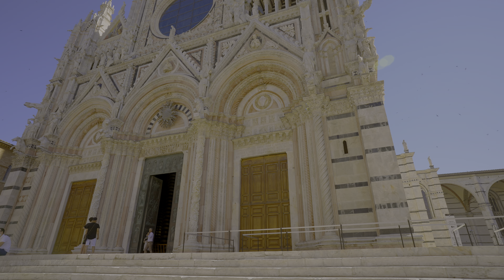이탈리아 시에나 ITALY SIENA -4K HDR-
안녕하세요 유럽 워커 입니다.
이번에 투어 할 명소는 이탈리아의 시에나 입니다.
이곳은 캄포 광장과 두오모 성당이 유명합니다.

Europe Walker 채널은 유럽의 아름다운 명소를 4K HDR화질과 5.1 서라운드 음질로
보다 생생한 현장을 담은 콘텐츠를 제작하고 있습니다.

출근길 퇴근길 공부중 집중력 향상 힐링 백색소음 서라운드 ASMR 콘텐츠

워킹, 랜선여행, 비대면여행,유럽여행,이탈리아 여행, 4KHDR,HDR,이탈리아 4K,4K 60P,시에나 두오모,시에나 캄포광장,시에나 4K,